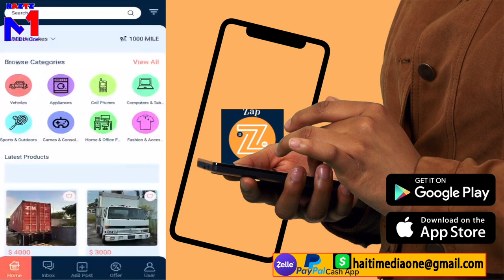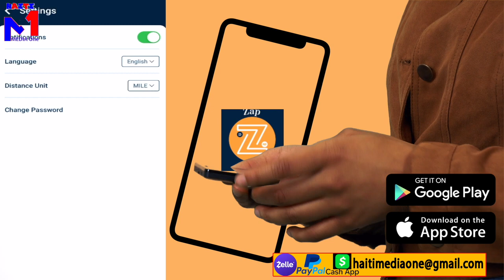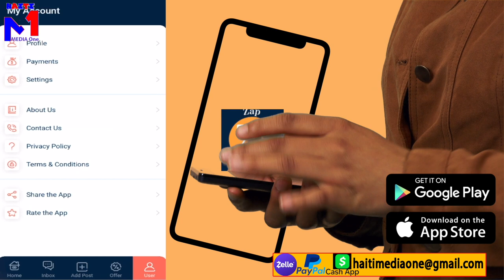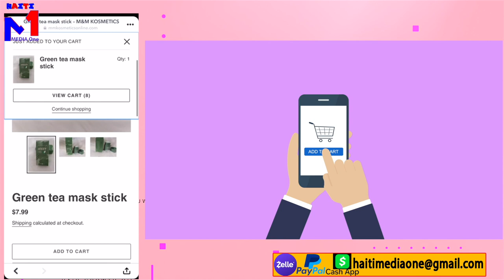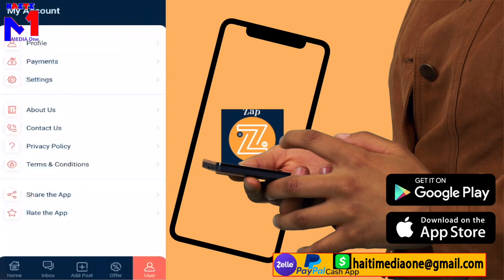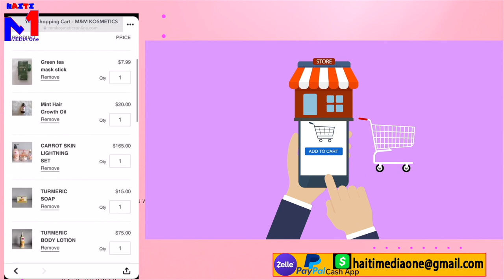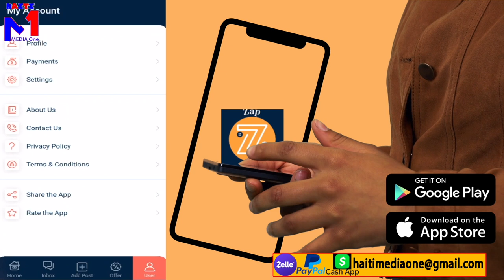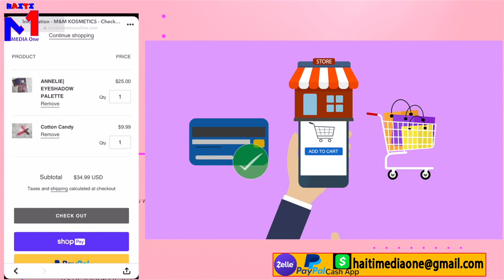Nèg Bèlè Pote Boure Sou Babekyou Gro Masak Anpil Viktim Nan ba Delma, Babekyou Kriye